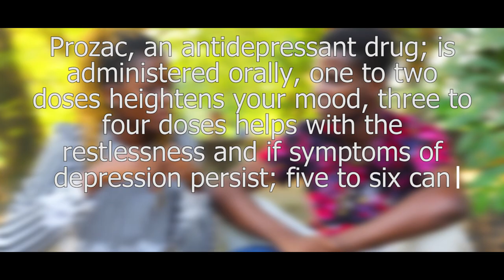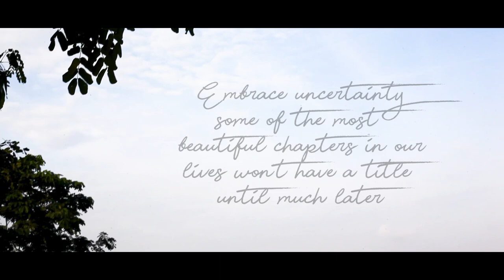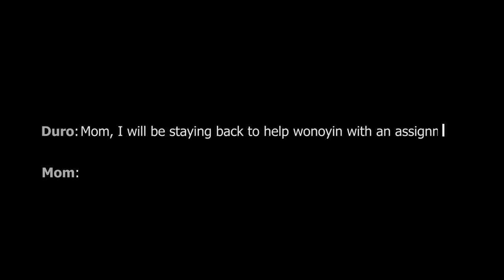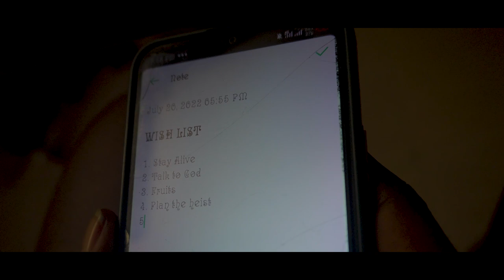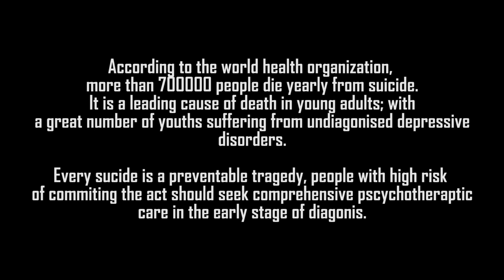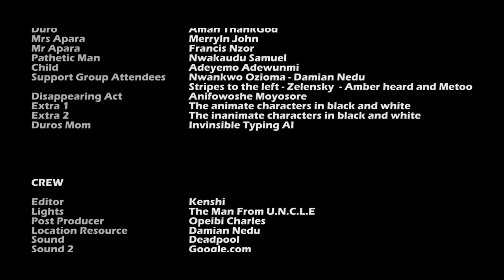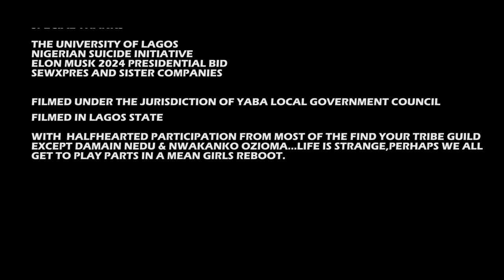DEATH OF DEATH. A short film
A young patient exhausted from battling a life-threatening illness decides to take control of her fate.

“DEATH OF DEATH” by @manestreamstudios  in conjunction with FYT and Notion Touch Production.

More About DEATH OF DEATH:

Death of death is a short thriller based on events that happened within a day. The entire film is non-chronological and tries to make sense of what death entails and how our individualistic approach to this inevitable nemesis matters. An iconic screen action played in dynamics by ADEYEMO ELIZABETH and AMAH THANKGOD with stock roles played by MERRYLYN JOHN, FRANCIS NZOR , NWAKAUDU SAMUEL and ADEWUNMI ADEYEMO and extraneous roles played by DAMAIN NEDU and MOYOSORE ANIFOWOSHE. Other notable acknowledge include KENSHI (DIRECTOR OF PHOTOGRAPHY), NWANKWO OZIOMA (CASTING AGENT) , CHARLES OPEIBI (PRODUCER), AYODEJI SOLOMON RAZZAK (CO-PRODUCER), KENSHI (EDITOR) NWANKWO OZIOMA (ASSISTANT DIRECTOR) and AYODEJI SOLOMON RAZZAK (DIRECTOR)